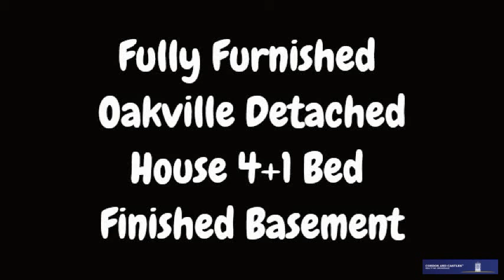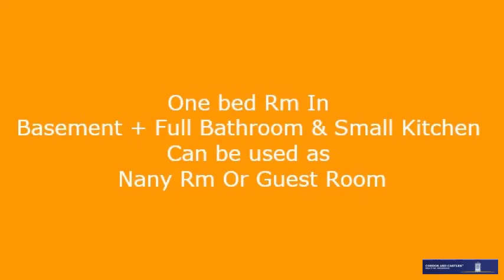Falkland Crct Oakville Fully Furnished 4 Bed Detached House For New Immigrants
Location! Location! Location! The Tall Pines By Mattamy Homes, This 1,903 Sq. Ft. 4 Bedroom Detached With Finished Basement In West Oak Trails Is Located Close To Schools Shopping Minutes To Qew And The New Oakville Hospital